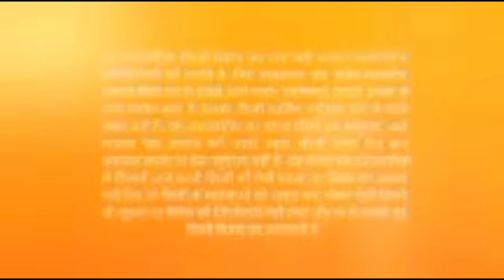NAZAR EPISODE 12 // nazar episode 12 // नजर एपिसोड 12 // नजर सिरियल//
Nazar drama full episode 12.